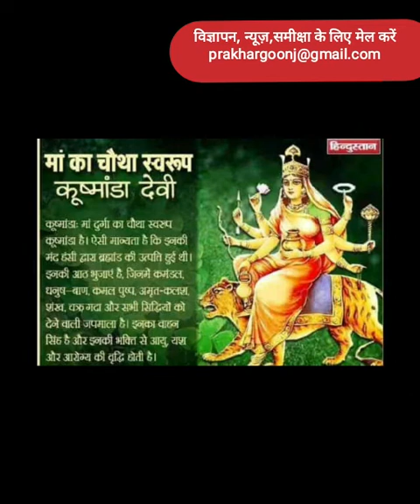Prakhar Goonj Live नवरात्रि पर्व विशेष: नवरात्र-पूजन के चौथे दिन कुष्माण्डा देवी का स्वरूप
नवरात्र-पूजन के चौथे दिन कुष्माण्डा देवी के स्वरूप की उपासना की जाती है। इस दिन साधक का मन 'अनाहत' चक्र में अवस्थित होता है। अतः इस दिन उसे अत्यंत पवित्र और अचंचल मन से कूष्माण्डा देवी के स्वरूप को ध्यान में रखकर पूजा-उपासना के कार्य में लगना चाहिए।जब सृष्टि का अस्तित्व नहीं था, तब इन्हीं देवी ने ब्रह्मांड की रचना की थी। अतः ये ही सृष्टि की आदि-स्वरूपा, आदिशक्ति हैं। इनका निवास सूर्यमंडल के भीतर के लोक में है। वहाँ निवास कर सकने की क्षमता और शक्ति केवल इन्हीं में है। इनके शरीर की कांति और प्रभा भी सूर्य के समान ही दैदीप्यमान हैं।
इनके तेज और प्रकाश से दसों दिशाएँ प्रकाशित हो रही हैं। ब्रह्मांड की सभी वस्तुओं और प्राणियों में अवस्थित तेज इन्हीं की छाया है। माँ की आठ भुजाएँ हैं। अतः ये अष्टभुजा देवी के नाम से भी विख्यात हैं। इनके सात हाथों में क्रमशः कमंडल, धनुष, बाण, कमल-पुष्प, अमृतपूर्ण कलश, चक्र तथा गदा है। आठवें हाथ में सभी सिद्धियों और निधियों को देने वाली जपमाला है। इनका वाहन सिंह है।

*श्लोक*

सुरासंपूर्णकलशं रुधिराप्लुतमेव च।
दधाना हस्तपद्माभ्यां कूष्माण्डा शुभदास्तु मे ॥

*स्वरूप*

माँ कूष्माण्डा की उपासना से भक्तों के समस्त रोग-शोक मिट जाते हैं। इनकी भक्ति से आयु, यश, बल और आरोग्य की वृद्धि होती है। माँ कूष्माण्डा अत्यल्प सेवा और भक्ति से प्रसन्न होने वाली हैं। यदि मनुष्य सच्चे हृदय से इनका शरणागत बन जाए तो फिर उसे अत्यन्त सुगमता से परम पद की प्राप्ति हो सकती है।
विधि-विधान से माँ के भक्ति-मार्ग पर कुछ ही कदम आगे बढ़ने पर भक्त साधक को उनकी कृपा का सूक्ष्म अनुभव होने लगता है। यह दुःख स्वरूप संसार उसके लिए अत्यंत सुखद और सुगम बन जाता है। माँ की उपासना मनुष्य को सहज भाव से भवसागर से पार उतारने के लिए सर्वाधिक सुगम और श्रेयस्कर मार्ग है।
माँ कूष्माण्डा की उपासना मनुष्य को आधियों-व्याधियों से सर्वथा विमुक्त करके उसे सुख, समृद्धि और उन्नति की ओर ले जाने वाली है। अतः अपनी लौकिक, पारलौकिक उन्नति चाहने वालों को इनकी उपासना में सदैव तत्पर रहना चाहिए

 *पूजन*

इस दिन जहाँ तक संभव हो बड़े माथे वाली तेजस्वी विवाहित महिला का पूजन करना चाहिए। उन्हें भोजन में दही, हलवा खिलाना श्रेयस्कर है। इसके बाद फल, सूखे मेवे और सौभाग्य का सामान भेंट करना चाहिए। जिससे माताजी प्रसन्न होती हैं। और मनवांछित फलों की प्राप्ति होती है।

*कथा*

एक पौराणिक कथा के अनुसार ऐसा कहा जाता है कि जब सृष्टि का अस्तित्व नहीं था, तब इन्हीं देवी ने ब्रह्मांड की रचना की थी। ये ही सृष्टि की आदि-स्वरूपा, आदिशक्ति हैं। इनका निवास सूर्यमंडल के भीतर के लोक में है। वहां निवास कर सकने की क्षमता और शक्ति केवल इन्हीं में है।

इनके शरीर की कांति और प्रभा भी सूर्य के समान ही दैदीप्यमान हैं। मां कूष्मांडा की उपासना से भक्तों के समस्त रोग-शोक मिट जाते हैं। इनकी भक्ति से आयु, यश, बल और आरोग्य की वृद्धि होती है। मां कूष्माण्डा अत्यल्प सेवा और भक्ति से प्रसन्न होने वाली हैं।

आज के दिन यदि आप मां कूष्मांडा की उपासना करने जा रहे हैं तो सबसे पहले मां का ध्यान मंत्र पढ़कर उनका आहवान करें। मां का निम्नलिखित मंत्र से जाप करें:

स्तुता सुरैः पूर्वमभीष्टसंश्रयात्तथा सुरेन्द्रेण दिनेषु सेविता।
करोतु सा नः शुभहेतुरीश्वरी शुभानि भद्राण्यभिहन्तु चापदः।।